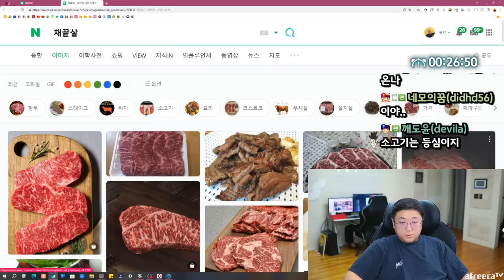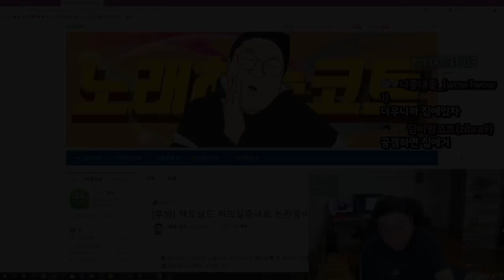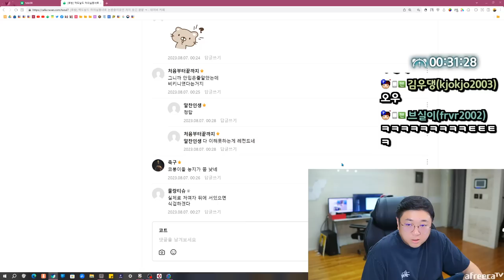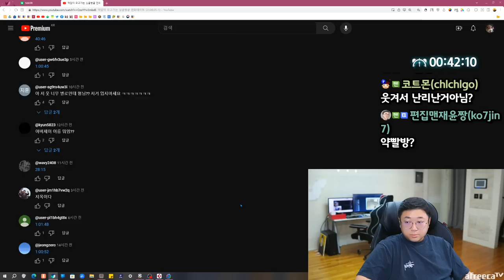아프리카TV에 나타난 설훈도 (23.08.06-1)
[음원출처]